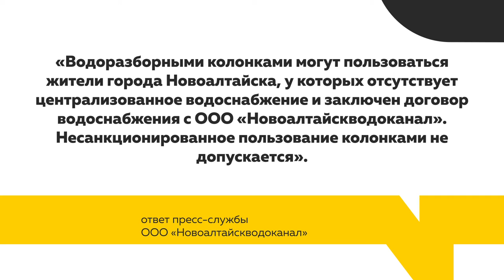Жители Новоалтайска возмущены дефицитом питьевых колонок в городе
Так, недавно частично демонтировали одну из самых востребованных общественных колонок. По словам жителей, это дело рук Новоалтайского водоканала. Кто всё-таки лишает людей воды и насколько это законно – узнавала Валентина Аскерова.